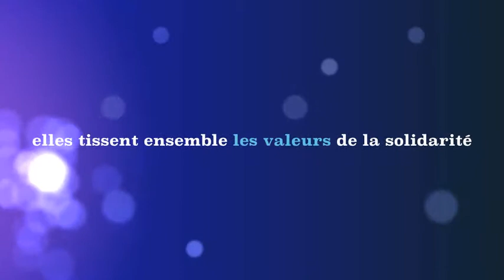ATML Bande annonce 9 juin 2012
ATML YOUNGA SOLIDAIRE